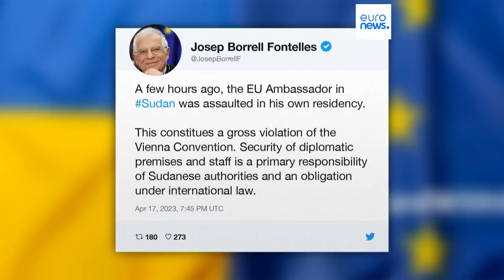Des civils tués et des diplomates attaqués au Soudan, et plus